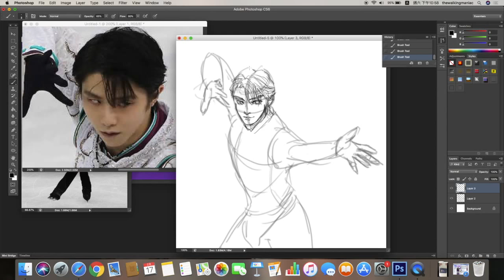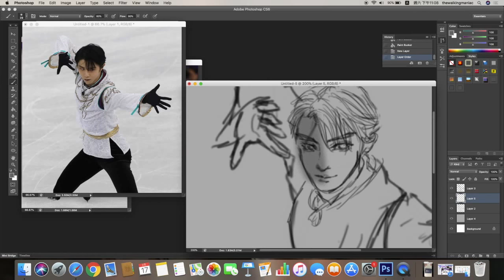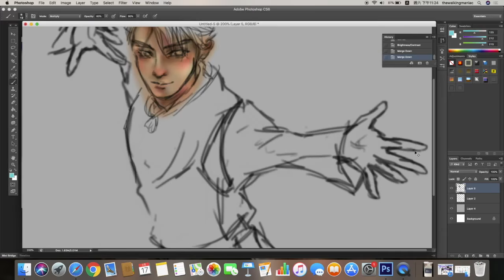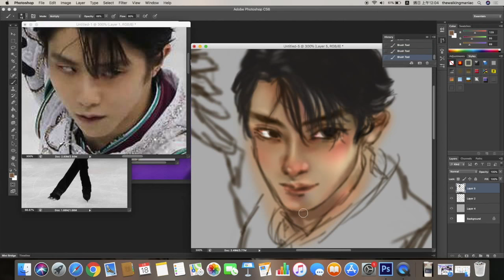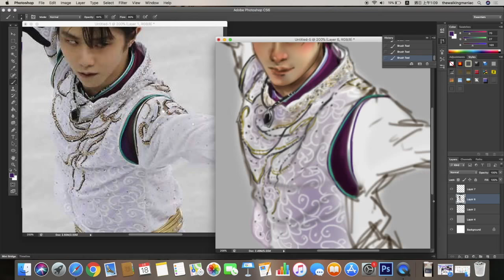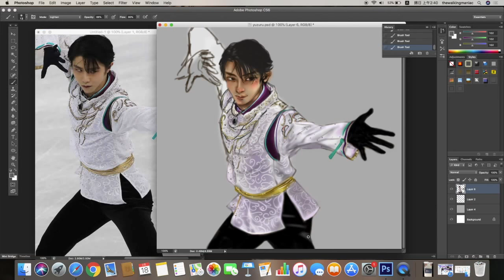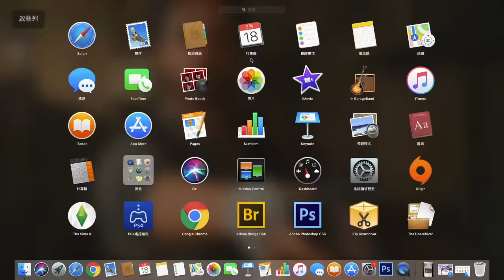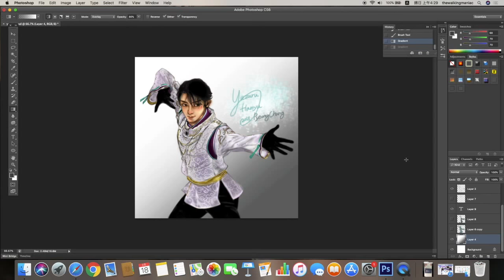［Speed Painting］ - Yuzuru Hanyu 羽生結弦 PyeongChang 2018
Speed Painting -  drawing Yuzuru Hanyu 羽生結弦 (Photoshop)

So excited that Yuzuru won the champion in the 2018 Winter Olympic -  PyeongChang 2018 , he is extraordinary on ice !!

羽生結弦  金メダル🥇✨66年ぶりの連覇！！

I chose the song from one of my favourite Japanese animation (Yuri on ice), also related to ice skating so I guess the theme is suited.

Wanted to celebrate it with joy, I tried to draw his cutest face.Have been working hours for this painting,Hope you like it!!
If you have any questions, flee free to ask below :))